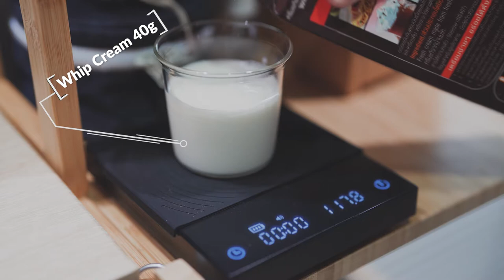Dirty Coffee with Flair58 espresso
Menu : Dirty Coffee
Bean : medium roast 20g
Water : 94C
...still find grinder's resolution